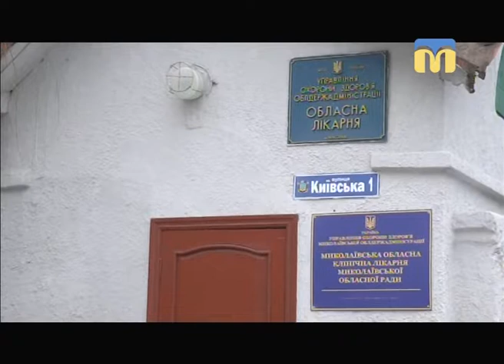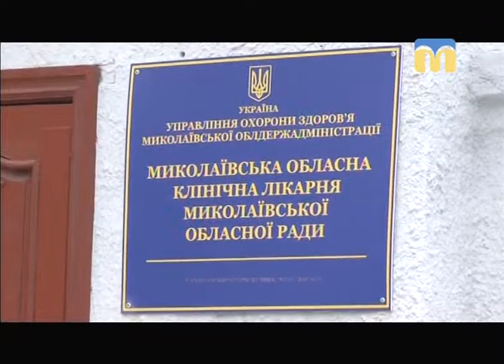Телевізійні новини Миколаївщини - 08:00 — (16.02.2018)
Інформаційна картина дня (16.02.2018) поглядом кореспондентів телеканалу “Миколаїв” (випуск новин — 08:00):
- у Миколаєві ведуть прийом лікарі київського Інституту серця;
- прес-конференція кардіохірурга Бориса Тодурова.